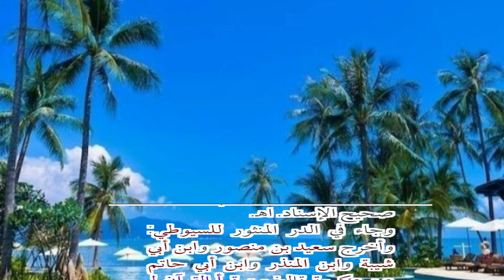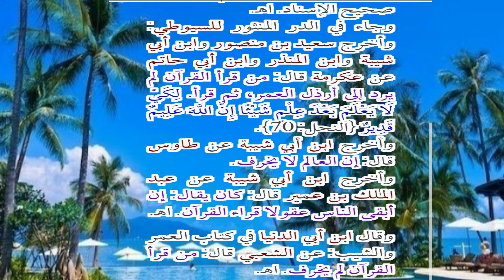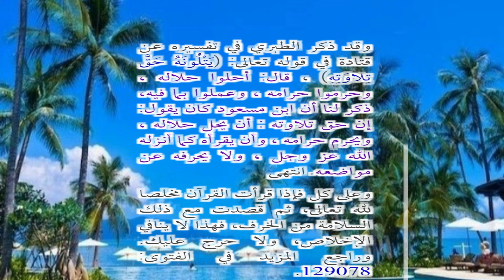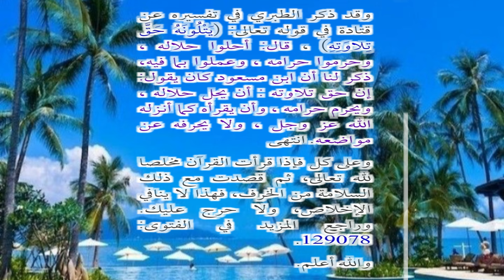فتوى من يقرأ القرآن لا يصاب بالزهايمر أو الخرف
إشترك بالقناة وإستمتع بموسوعة كاملة من المواد والكلمات التحفيزية التي تنشط ذاكرتك وحياتك